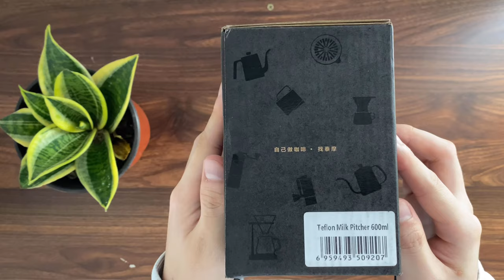Timemore Pelican Milk Pitcher - Unboxing